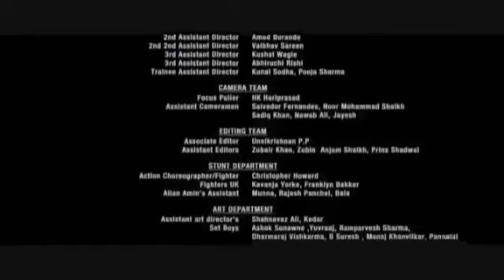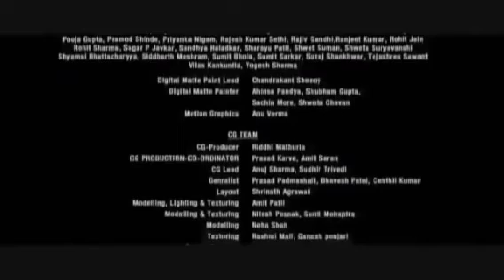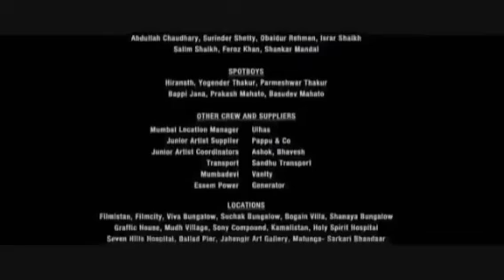Hindi af somali cusub 2020//jacayl iyo dagal